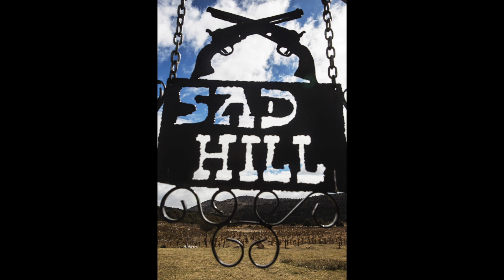Sad Hill - Friedhof für Fans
Soldaten aus dem Heer des Diktator Franco errichteten für Sergio Leone eine Filmkulisse, nun wiederentdeckt von Kultur-Nostalgikern.

Das nennt man wohl den billigsten Friedhof Europas. Für läppische 15 Euro bekommt man ein Holzkreuz mit seinem Namen darauf. Einziger Nachteil an der Sache: Man kann leider nicht selbst dort begraben werden. Es gibt keine Kirche weit und breit, höchstens mal einen verkleideten Priester. Wir befinden uns in der Welt des Kinos, und da ist nichts unmöglich.

Rückblende. Wir schreiben den Juli des Jahres 1966. Spanien leidet unter der schrecklichen Diktatur des Francisco Franco, der heute unweit von Sad Hill im monumentalen Valle de los Caidos friedlich unter täglich frischen Blumen begraben liegt. Die Amerikaner befinden sich mitten im Kalten Krieg und haben Anfang des Jahres versehentlich drei Atombomben im spanischen Luftraum verloren, die über den Köpfen der Menschen in Palomares bei Almería niedergingen und die Landschaft auf 24 Tausend Jahre kontaminierten, wie dieser Artikel rekonstruiert. Da kam dem Regime die brieflich übermittelte Anfrage recht, dass der Filmregisseur Sergio Leone seine Spaghetti-Western nicht mehr nur in der Provinz Almería drehen wollte, sondern in der unbesiedelten Gegend um den Ort Burgos, wo der Diktator ein Hauptquartier besaß. Die Landschaft Kastiliens erinnerte Leone an New Mexiko.